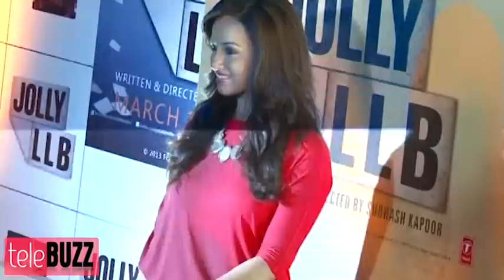Sana Khan ARRESTED for KIDNAPPING a MINOR GIRL - DON'T MISS IT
Hey Guys Telebuzz is back with the most talked about gossip from the television world! Guess what! 'Bigg Boss 6 contestant Sana Khan is on the run. You heard it right! Salman Khan's leading lady, Sana Khan, from the film 'Mental' has been accused of trying to kidnap a 15-year-old girl!